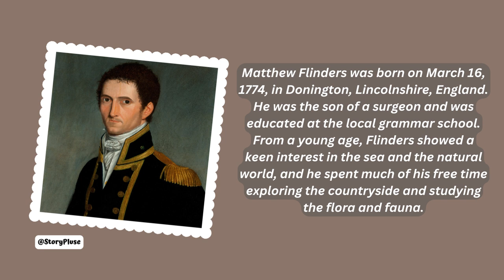Matthew Flinders: The Pioneering Explorer Who Put Australia on the Map